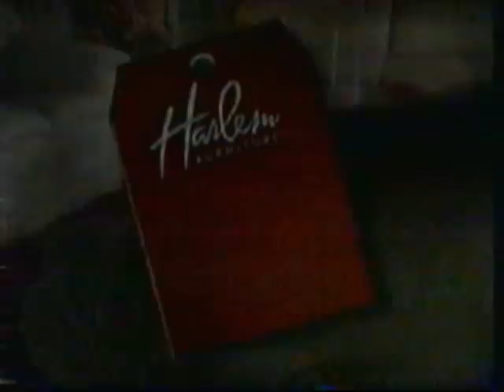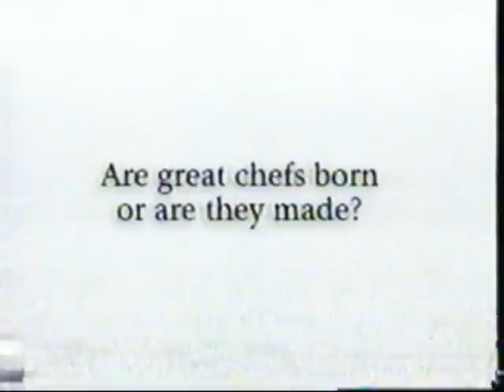5-1-2000 WFLD local ads (part 2)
Includes the following:

- Geico (two back to back ads)
- Promos for That 70s Show and Titus
- WFLD Family & Health promo
- Lincoln Technical Institute
- Harlem Furniture
- Illinois Institute of Art

Aired during Divorce Court.